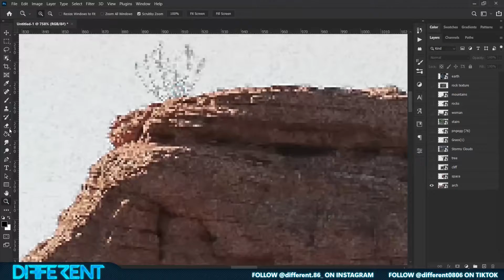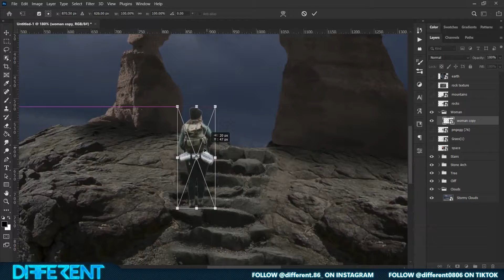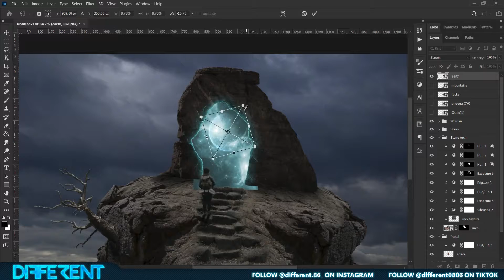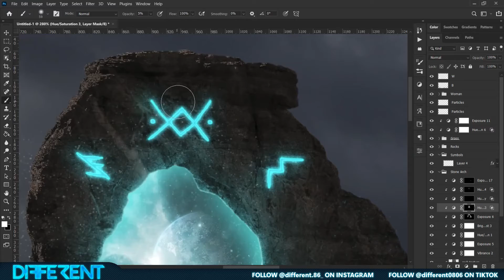Creating a Portal to Another Dimension | Photoshop Speed #13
Filmora X